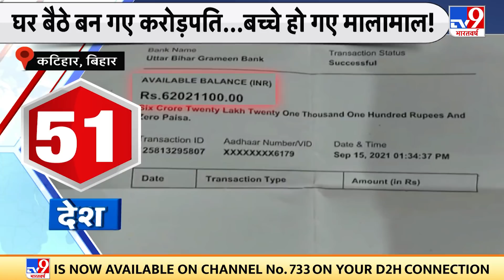घर बैठे बन गये करोड़पति, बच्चे हो गए मालामाल ! | Bihar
बिहार के कटिहार में एक ग्रामीण बैंक ने स्कूल के बच्चों के खाते में करोड़ों रुपए डाल दिए.मामला सामने आने के बाद पूरे गांव में हड़कंप मचा है..देखिए रिपोर्ट
Credit